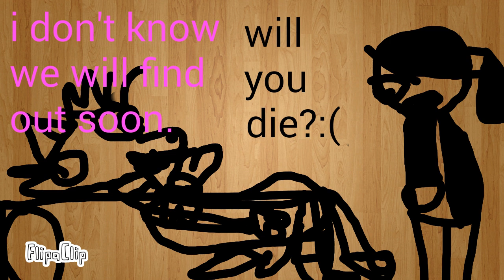foxy the jingle foxes death parody of kenny dies.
dont worry im not dead really :)